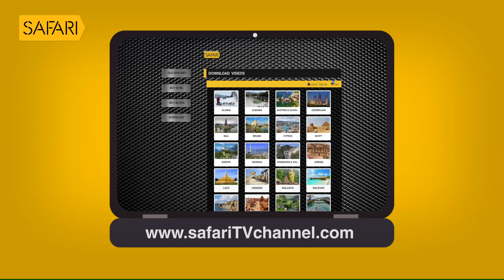Giant Citadel and the Historic mosques on Mokattam Hills, Cairo | Sancharam | Egypt 15 |Safari TV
|| ANTI-PIRACY WARNING ||